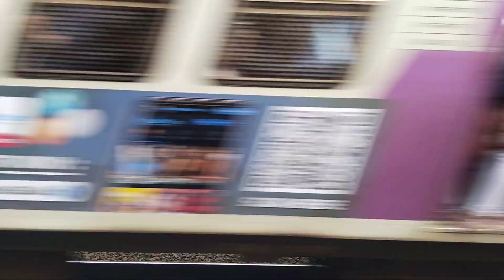Mumbai Local Rush